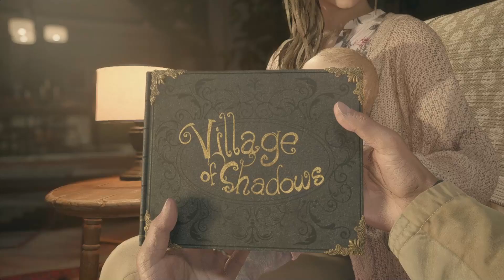あの事件の後、〇〇された美人妻は今何をしているのか調査してきました。『バイオハザード8 ヴィレッジ #1』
爆笑ゲーム実況 バイオハザード8 ヴィレッジ

最近やっと電気消して寝るようになりました！はなまる